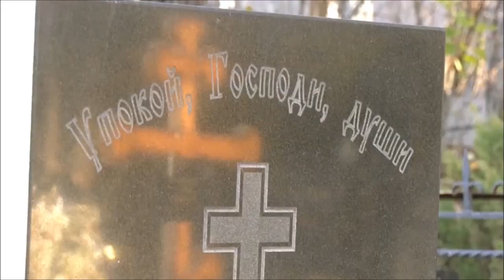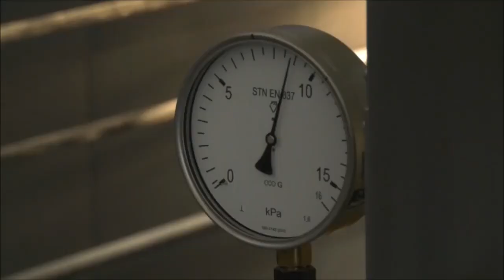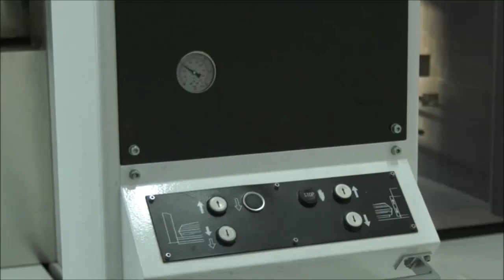Как работает воронежский крематорий